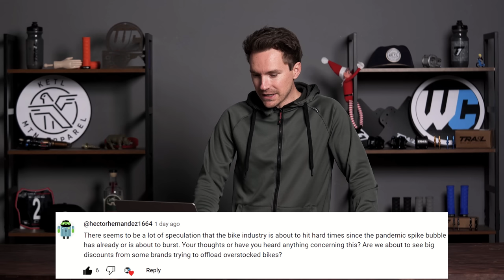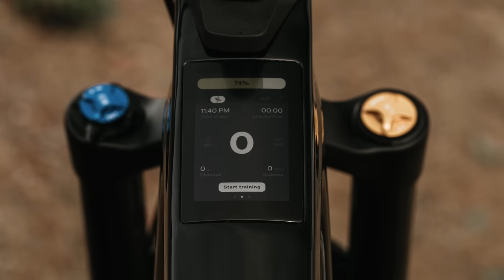Bike Industry Issues? Pedal Kickback? Future MTB GEO? Lightweight eMtb's? Ask Jeff V.13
Jeff Cayley is a true man of mystery. Whether he’s hosting the MTB Podcast, designing and testing apparel for KETL Mtn, or riding his custom Revel Ranger, you can never be too sure what he’s up to. In fact, he could very well be doing all of those things at the same time. One thing is for sure, every once in a while he will drop everything he’s doing and answer your questions for Ask Jeff Anything. Tune in, be entertained, and take a peek inside Jeff’s brain.

Jeff's Gear (Shorts, Jersey, Socks) (PS. We own this brand now)

Demystifying the confusing world of Mountain Bikes one video at a time. We eat, sleep and breathe bicycles and love to make videos about them.

Worldwide Cyclery is one unusual mountain bike shop on a mission to build the best bike shop on the planet. We are a group of passionate and motivated MTB riders who are all about having fun on bikes by any means necessary. We mostly live in the world of high-end mountain bikes but pretty much just love anything with two wheels.

Our content provides riders with the most amount of information possible on everything from new product releases to bike and product reviews. We're here to provide relevant content that will inform and educate our fellow riders/bike enthusiasts so that they can upgrade and shred their mountain bikes with a smile.

Visit a shop in Newbury Park CA, Lancaster PA, or Reno, NV. Come ride bikes! Or drink a beer, or a fruit juice...